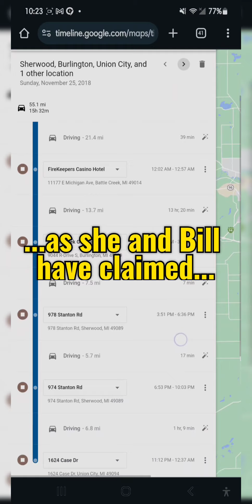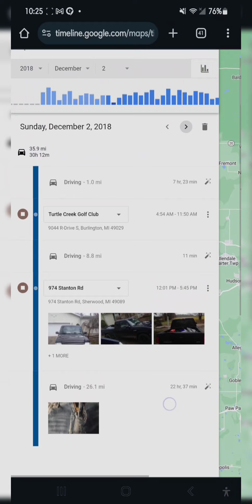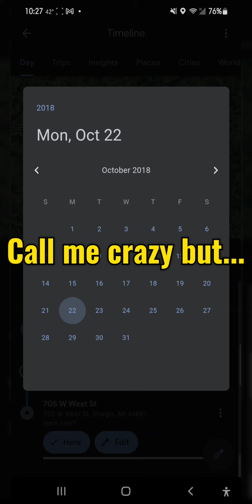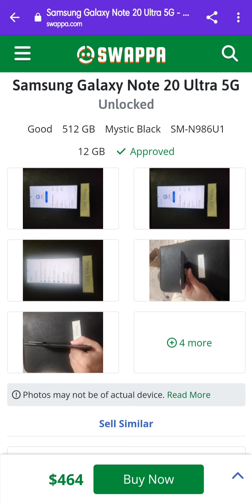Jessica's location history doesn't match Bill's story...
Even though Jessica has stated time and time again that Wayne was her alibi for the night of the 30th, it has now changed to being with Bill. Her location history doesn't match the timeline Bill lays out though... at all.